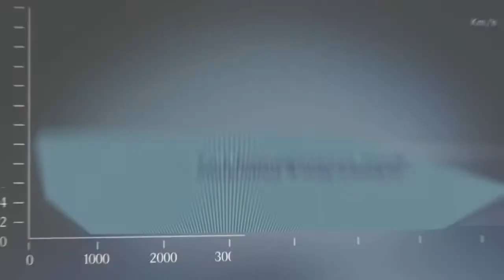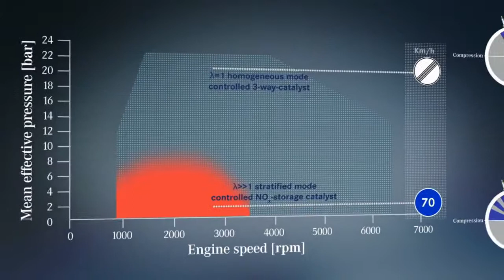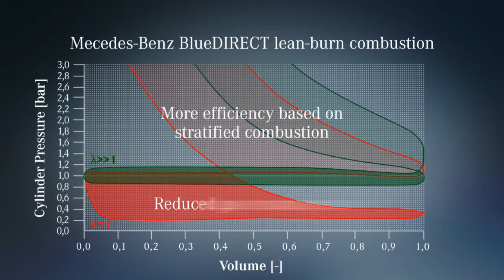Mercedes Benz 4MATIC All wheel drive